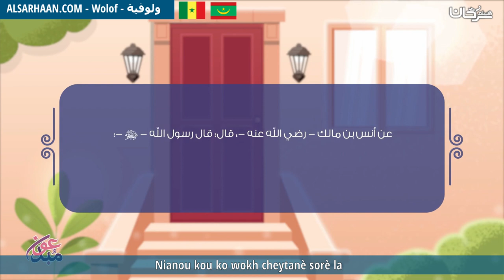Nianou kou ko wokh cheytanè sorè la دعاء من قاله تنحى عنه الشيطان